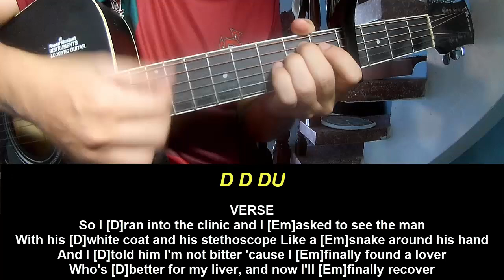Guitar Tutorial Halsey The End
Today, I will share with you Guitar Tutorial Halsey The End